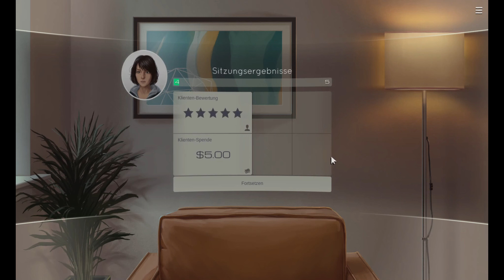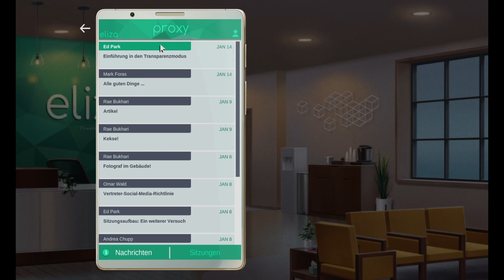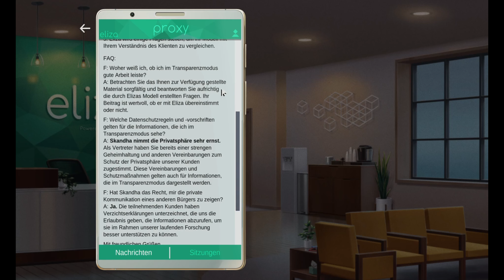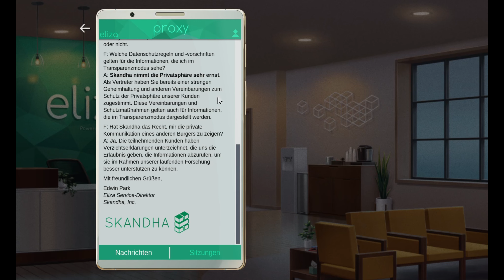Maya fühlt sich schlechter als zuvor - Eliza #16